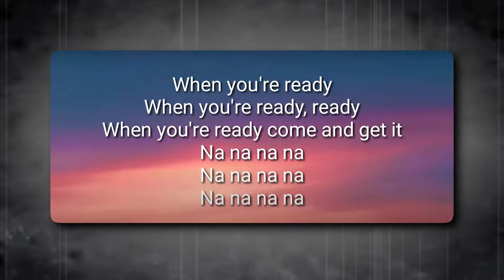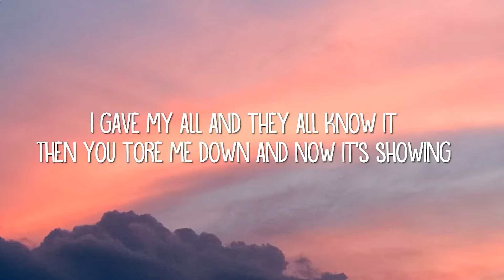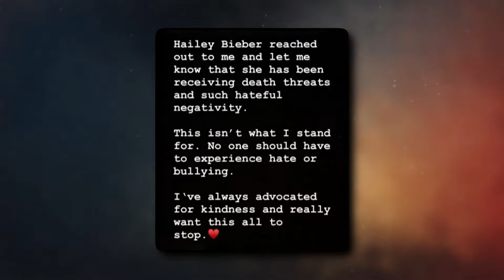The REAL Reason Everyone HATES Selena Gomez..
Welcome back to Musician Millionaires. Today on the channel we're going to be talking about The REAL Reason Everyone HATES Selena Gomez.. if you're excited to learn more about this then make sure you watch the whole way through because you don't want to miss the details we have for you!